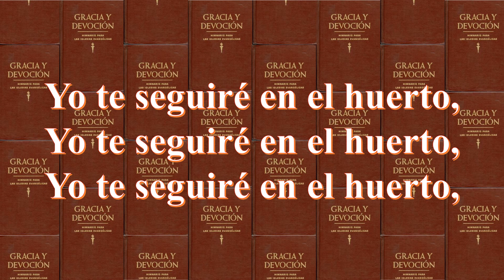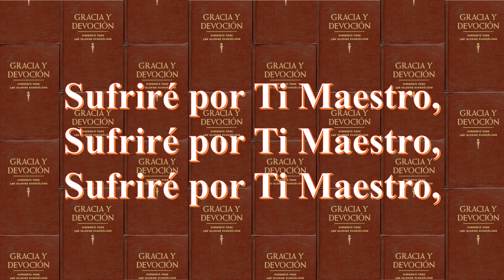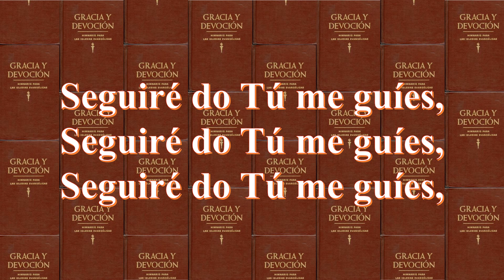407 Puedo Oír Tu Voz Llamando